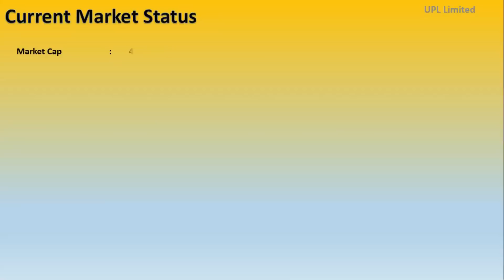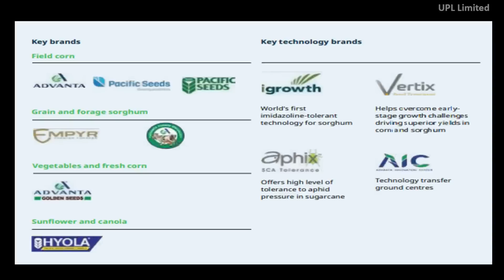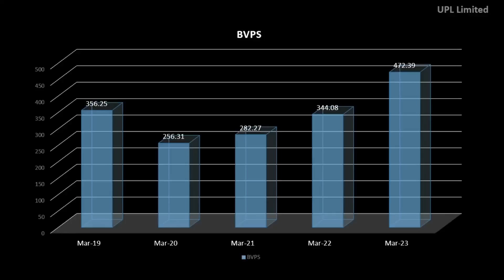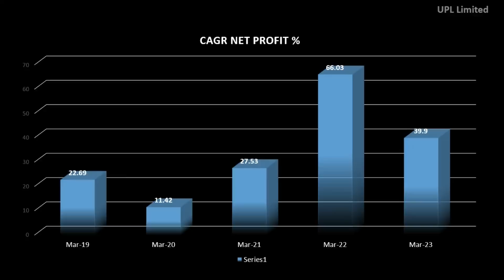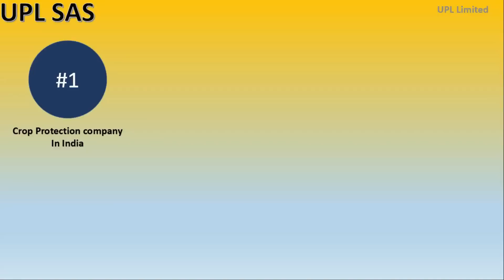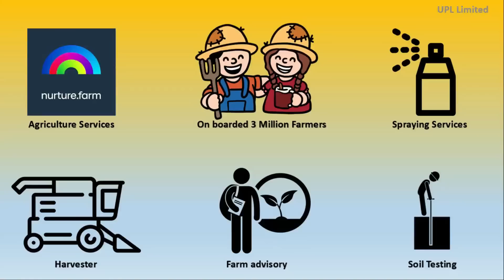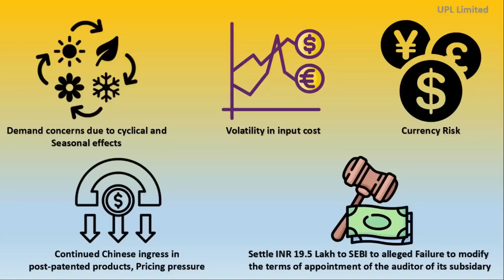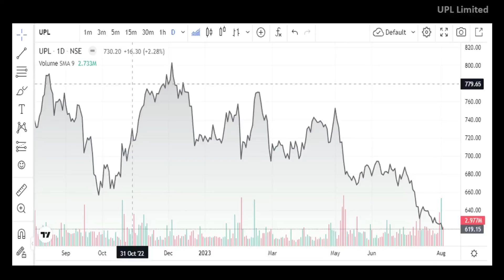முதலீட்டை விரைவில் Double செய்ய வாய்ப்புள்ள பங்கு.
Tamil Stocks Bulls channel is an educational channel. We are not recommending stocks to buy or sell. We are not SEBI registered advisers. You should buy stocks after your own analysis or after discussing with a well known SEBI registered advisor.

We need your support. Your support will encourage us and it will help us to put more effort on making videos.

Thanks,
Tamil Stocks Bulls